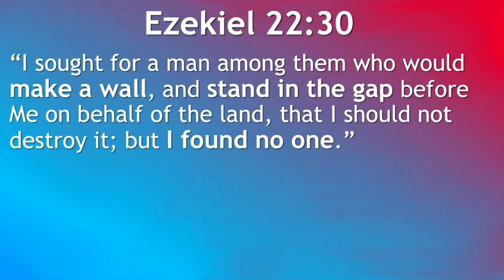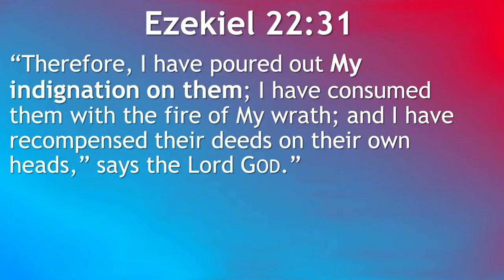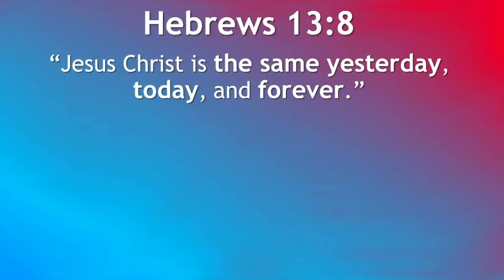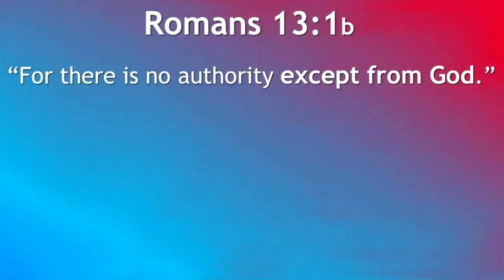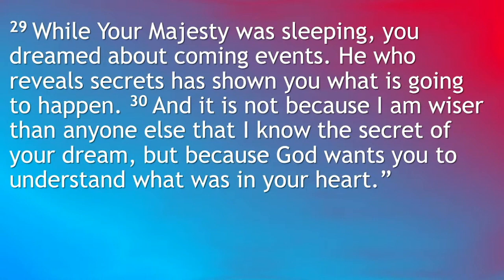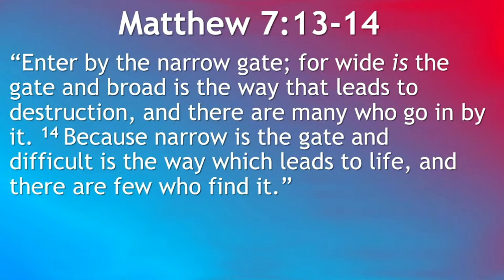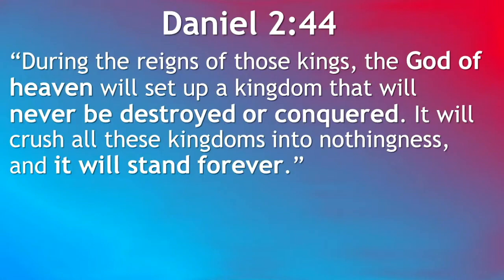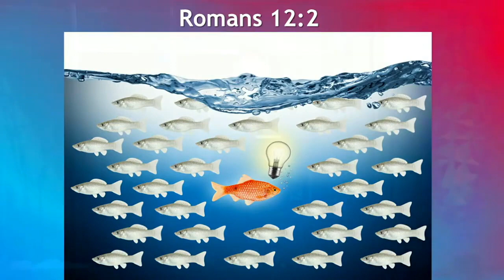Wake Up, Stand Up, Speak Up - Daniel The Prophet